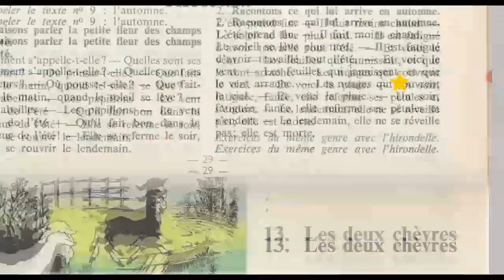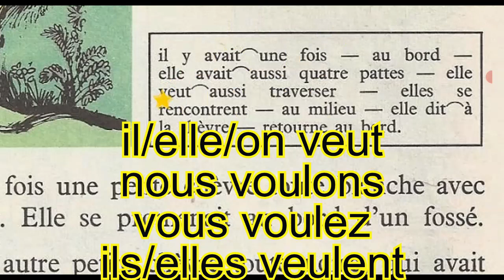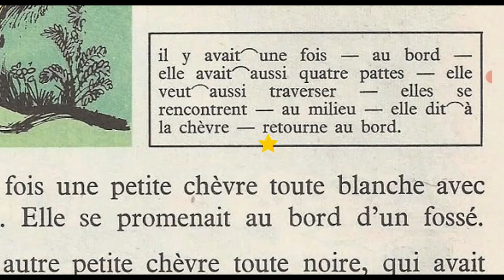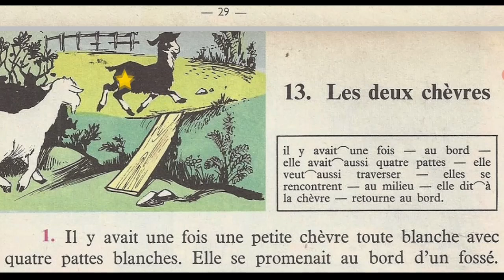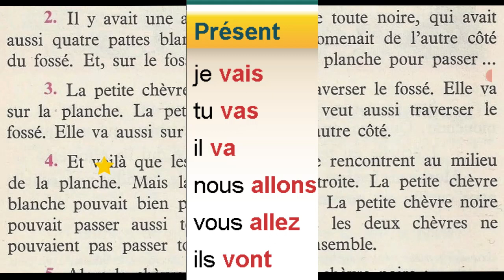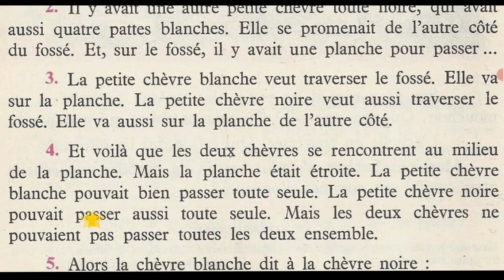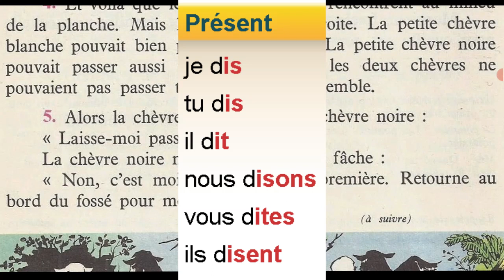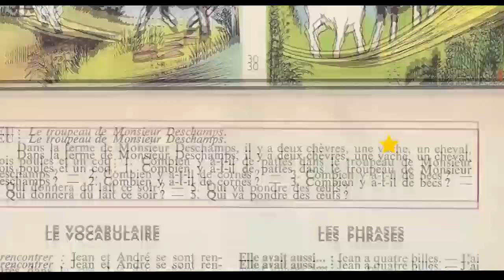Bien lire et comprendre 4ème E P, Les deux chèvres 1/5